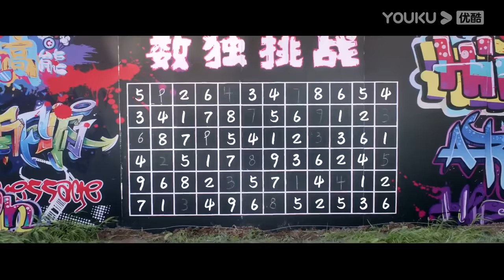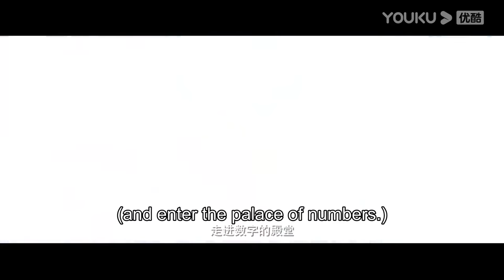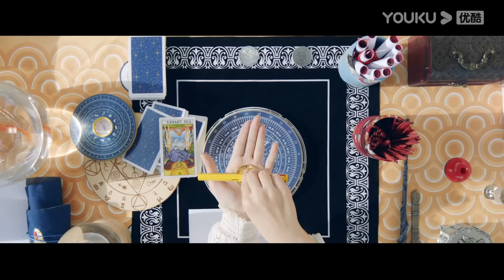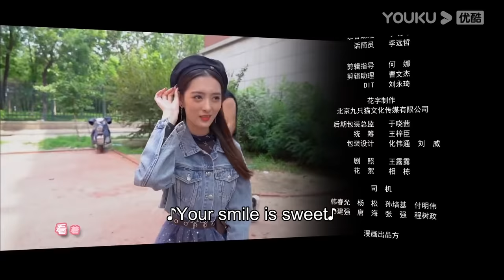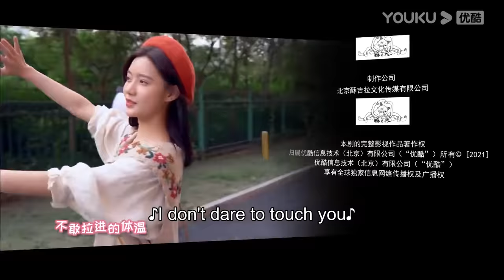[Lucky Club] EP01 | Lucky Girl in Love with Science Geek | Estelle Chen / Kaia Qiu | YOUKU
[Lucky Club 亲爱的锦鲤女孩] A super lucky superstitious girl entangled with the fate of a science geek. As two college students who have been single since born, their dating story is embarrassing yet amusing. With such different personalities, would they be able to be in a normal relationship?

★Starring: Estelle Chen / Kaia Qiu / Zhang Xiaoyu / Wang Yiran / Liu Ningxi/Lu Xuanle / Tan Jiatai
★24 Episodes